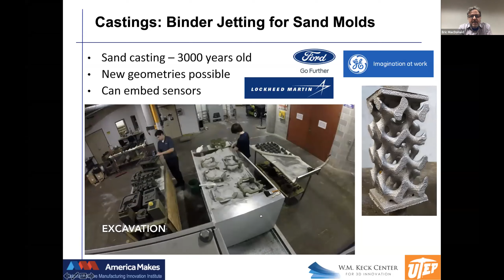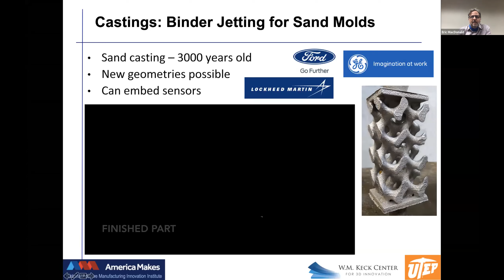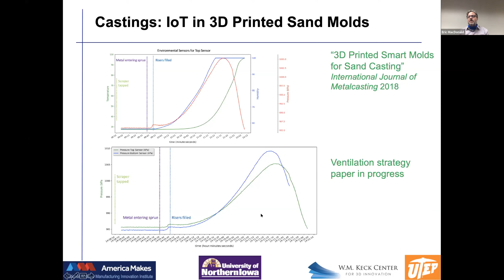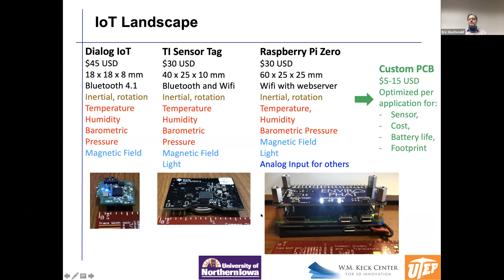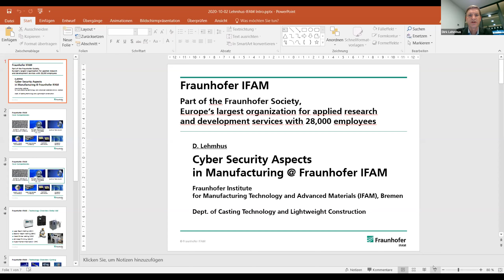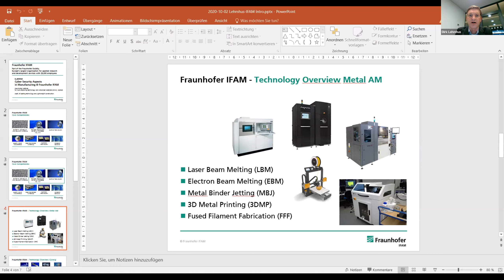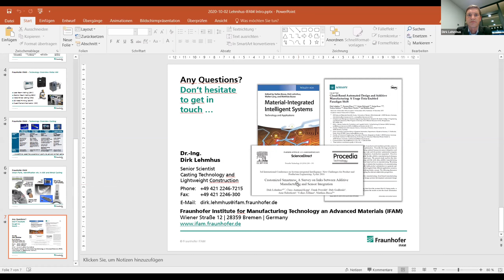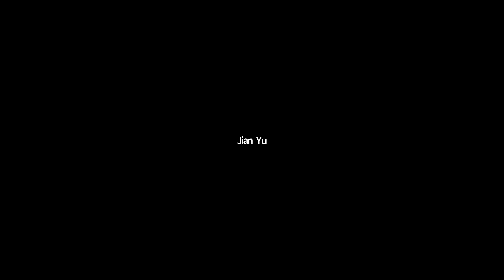Additive Manufacturing Security: Design, Materials and Sensor based Solutions.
Additive Manufacturing Security: Design, Materials and Sensor based Solutions. A panel discussion organized by New York University Center for Cybersecurity with the support from the National Science Foundation. The panelists include Dr. Eric MacDonald of UT-El Paso, Dr. Dirk Lehmhus of IFAM, Germany, and Dr. Jian Yu of Army Research Laboratory. The panel was moderated by Dr. Justin Scott of TMS.